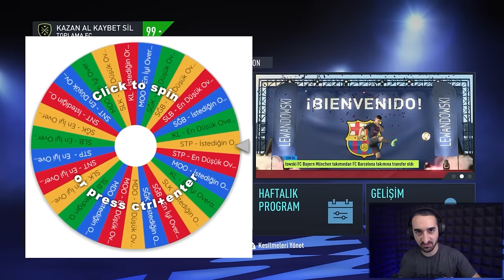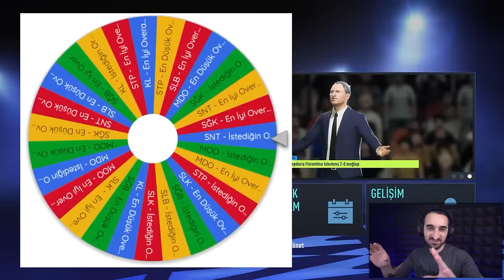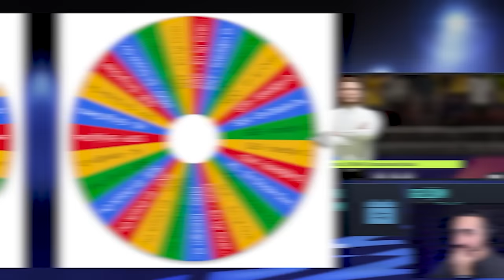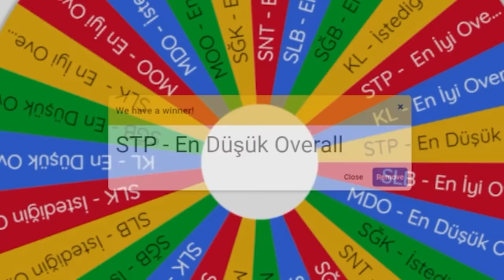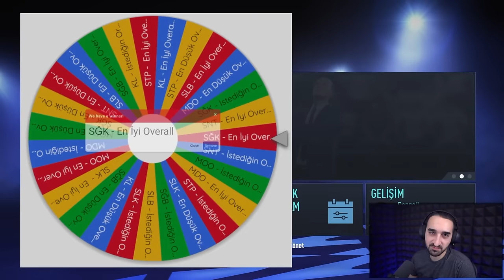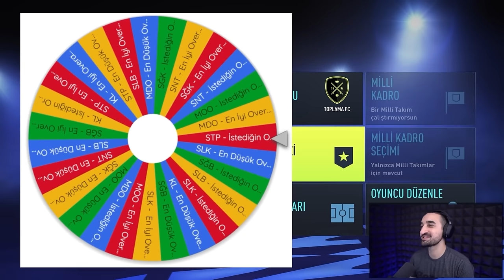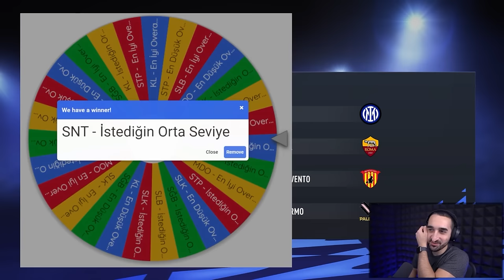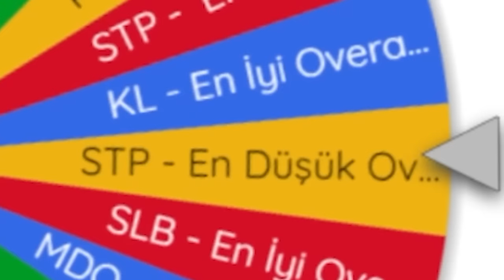KAZANIRSAN ALIRSIN, KAYBEDERSEN SİLERSİN // FIFA 22 REBUILD KARİYER MODU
Bu videoda konseptimiz çok basit.  Serie A'da üç yıldızlı bir kulüp oluştur takımıyla başlayarak, her kazandığımız maçta rakibin bir oyuncusunu alıyoruz.  Her kaybettiğimiz maçın ardından da çark çevirerek, bir oyuncumuzu siliyoruz.

FIFA 22 kariyer modu videolarımızın sonuna yaklaşmak üzereyiz ama güzel konseptler bitmiyor kanalda.  Umarım hoşunuza gider!